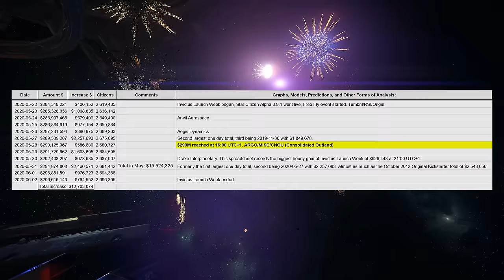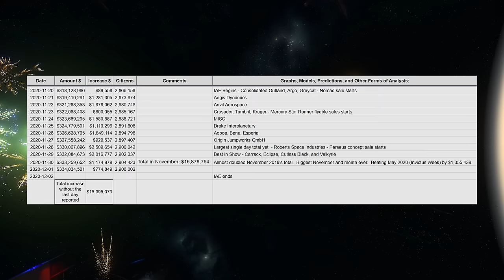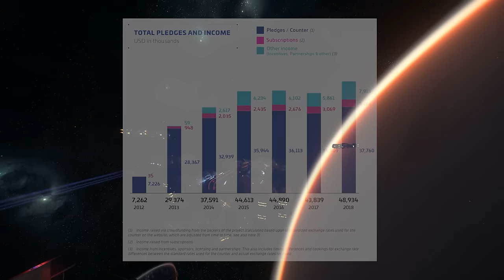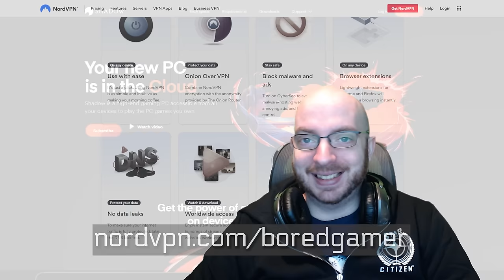Star Citizen’s Record Breaking Funding - HOW MUCH HAVE THEY MADE?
We talk about Star Citizen's Funding how much the project made during it's latest sale and a big list of records it's broken.

I am suspecting to see something more mainstream for Star Citizen's PU  by the end of 2022 with permanent progression, though it will be a while after that before the game is considered "feature complete".

00:00 - Star Citizen December 2020
00:50 - Record Breaking Funding
04:20 - Total Star Citizen Funding
09:00 - What Do You Think?